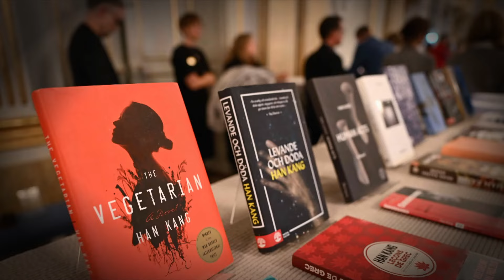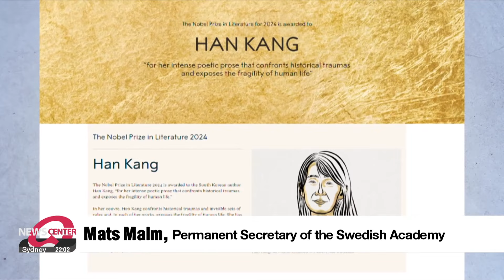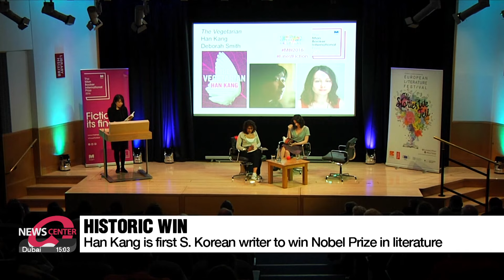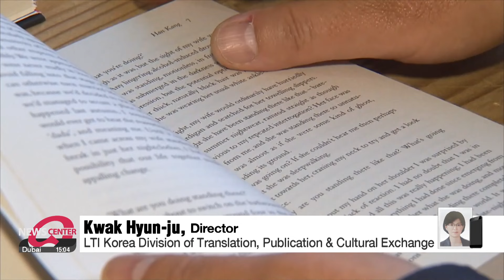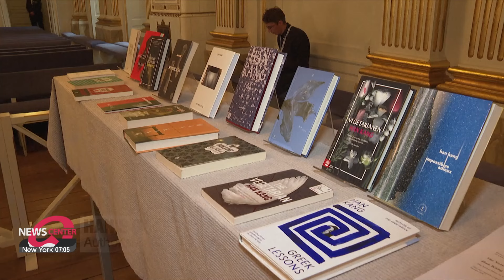How Han Kang won the Nobel Prize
韓 최초 노벨문학상 수상 한강, 세계를 사로잡은 그녀의 문학적 힘은?

We start with a South Korean female author making history.
For more on Han Kang's Nobel Prize win, I'm joined by our culture correspondent, Song Yoo-jin in the studio.
Welcome, Yoo-jin!

Great to be here, Jung-min!

What a huge moment for Korean literature, right?

Absolutely!
I got goosebumps when I heard the news that Han Kang was announced as the winner.
To celebrate her win, I looked into what has made her work resonate so deeply with international readers.

"The Nobel Prize in Literature for 2024 is awarded to South Korean author Han Kang."

History made. Again.
That's how author Han Kang’s remarkable three-decade-long career can be described.
Han has become the first South Korean writer to receive the prestigious award, and only the second Nobel laureate in Korean history, following the late former President Kim Dae-jung’s Nobel Peace Prize in 2000.
The 53-year-old is also the first Asian woman and the 18th female author to receive the honor.

"I'm honored and I really appreciate your support, the support of the prize. And yeah I just appreciate it."

While this may be her first Nobel win, Han is already a celebrated figure in Korean literature.
She rose to international fame when she became the first and only Korean to date to win the Man Booker International Prize for her novel "The Vegetarian."
Alongside the Nobel Prize and France’s Prix Goncourt, it’s considered one of the world’s three major literary awards.

"Han Kang’s Booker win opened the door for more Korean literary works that incorporate unique perspectives and timely themes to be published and translated globally. This has led to greater interest in Korean literature."

So, what sets Han's work apart?

"She has a unique awareness of the connections between body and soul, the living and the dead, and in a poetic and experimental style, has become an innovator in contemporary prose."

But her works couldn't have touched readers worldwide without skilled translation.

"She has consistently explored the depths of society and history, seeking true love and inner beauty in her works. Her unique writing style, praised by the Nobel Committee, has been brilliantly captured by her translators, resonating deeply with international readers and fostering empathy."

With this historic win, Han Kang is paving the way for Korean literature to shine even brighter on the global stage.

I’m excited to see what amazing achievements Korean literature will reach next!
And I’m sure many of our international viewers are curious about Han Kang’s works after her big win.
Which of her books would you recommend?

Jung-min, do you have a personal favorite?

I’d have to go with her most well-known book, "The Vegetarian."

I can read you like a book.
Going back to your question, the Nobel Committee asked Han Kang the same question right after her win.
The author recommended "I Do Not Bid Farewell," which last year won the Prix Medicis for foreign literature.
It’s set to be published in English with the title "We Do Not Part" next January.
Han says that the book will be a great starting point for those who are new to her work.
She also suggested "Human Acts" and "The White Book," which she describes as a very personal book for her because it's quite autobiographical.
And of course, there's "The Vegetarian," which won her the Booker Prize.

So many great choices to check out this fall!
And Yoo-jin, I completely agree that skilled translation is essential for Korean literature to gain more global recognition.
What’s being done to support this?

 The Literature Translation Institute of Korea has been running its translation academy since 2008, to nurture future literary translators.
Many of the translators involved in Han Kang’s works have come from this program.
Notable graduates include Sora Kim-Russell and Youngjae Josephine Bae, the translators of novelist Hwang Sok-young's "Mater 2-10," and Anton Hur, who translated Chung Bora's "Cursed Bunny," both Booker-prize nominated works.
The institute is working to transform this academy into a more specialized educational institution by turning it into a graduate school.

Do keep us updated on that as well.
Alright, Yoo-jin, thank you for your report today.

My pleasure.

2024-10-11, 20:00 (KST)